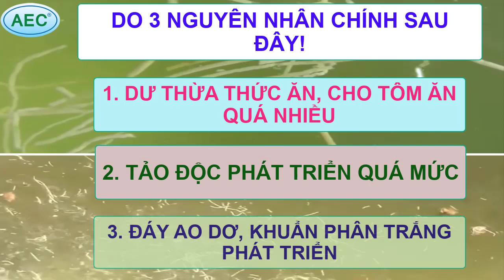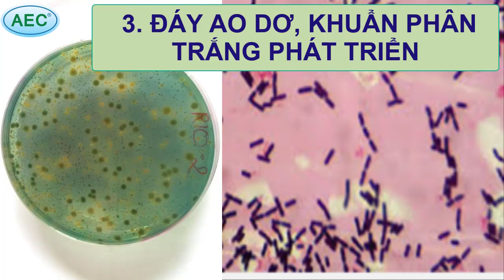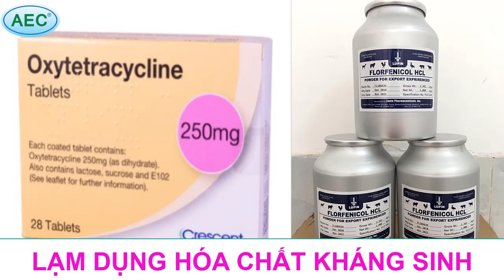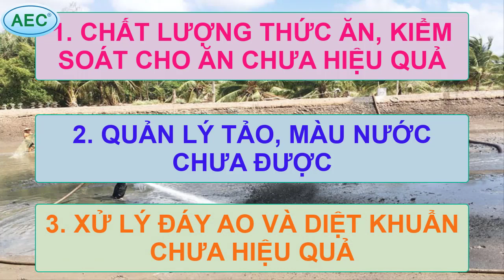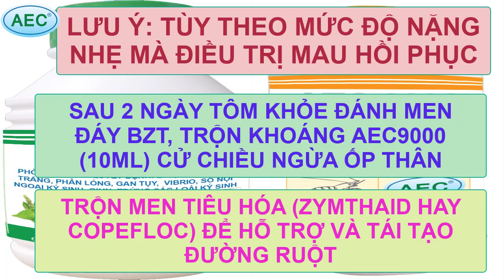ĐIỀU TRỊ BỆNH "PHÂN TRẮNG" KHÔNG DÙNG KHÁNG SINH NHƯNG TÔM KHÔNG ỐP THÂN VÀ KHÔNG BỊ TÁI LẠI